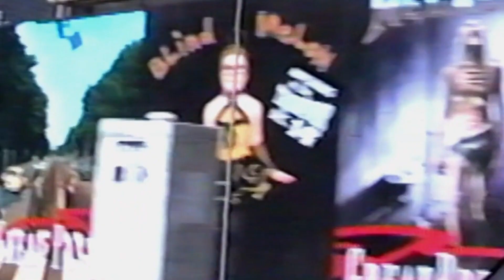SWIFF6 Film Announcement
The South Western International Film Festival (SWIFF) returns for its sixth edition,
and this time it’s virtual. Streaming online through Eventive from November 19–22, 2020,
audiences across Ontario will have unlimited access to 14 feature films, as well as creative
workshops and an exclusive programme of international and Canadian short films.

Though the Festival won’t be on-the-ground in the beloved Imperial Theatre, SWIFF is using
this unprecedented opportunity to showcase Sarnia’s talent with a retrospective of
Oscar-nominated director Sami Khan. His latest film THE LAST OUT , which follows Cuban
baseball players as they navigate the American major leagues, opens the Festival Thursday,
 Nov. 19, followed by a live Q&A.
Khan was nominated for an Academy Award in 2019 for ST. LOUIS SUPERMAN , a moving
documentary following activist turned politician Bruce Franks Jr. from the streets of the Black
Lives Matter movement in Ferguson, Missouri to the House of Representatives. His previous
work 75 EL CAMINO , which was filmed in Sarnia, and KHOYA will also be available to stream
for free for the duration of the Festival.